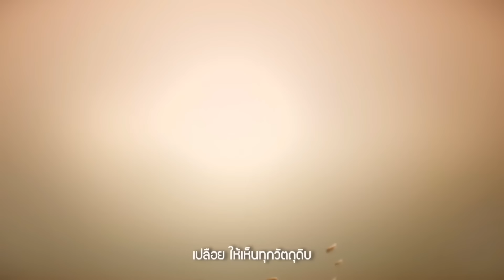ด่วน ขนลุก เอเชีย กราบ หัวใจ ฟุตซอลทีมชาติไทยแกร่งระดับโลก น้ำตาไหล บรรยากาศดี ไปให้ถึงแชมป์ ต้องซุย